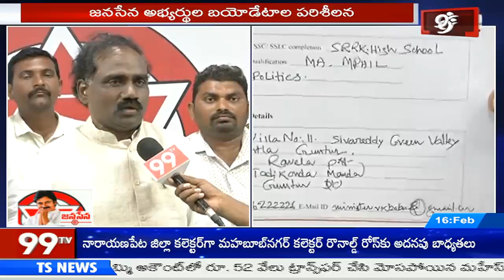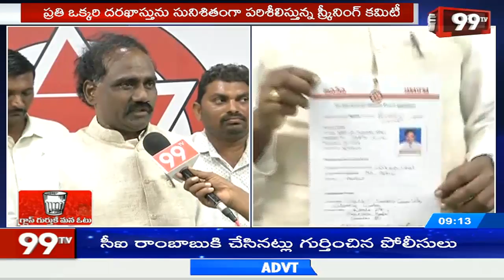Janasena Ravela Kishore Babu Face to Fcae on Screening Committee | PawanKalyan | 99TV Telugu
Janasena Ravela Kishore Babu Face to Fcae on Screening Committee | PawanKalyan - 99TVTelugu. The news of 99TV is daring, straight forward and biased only towards people.